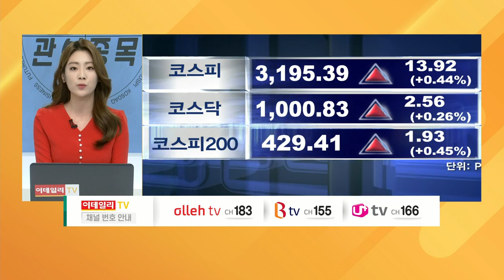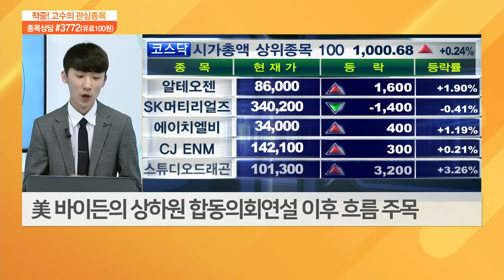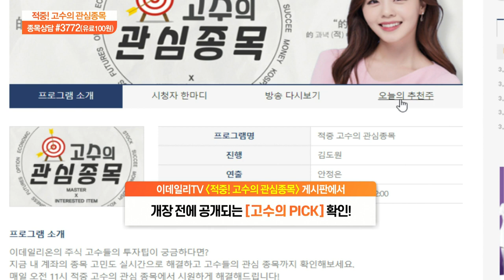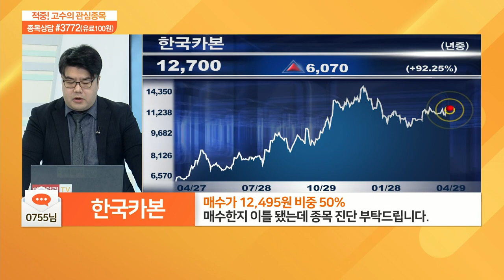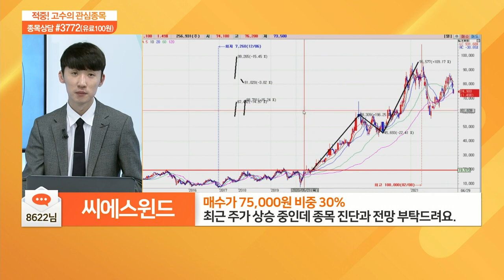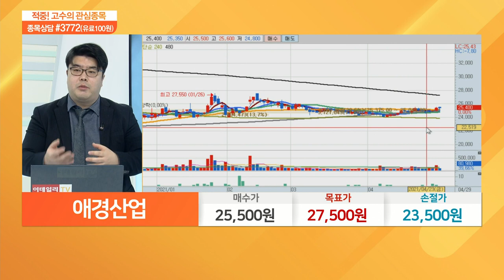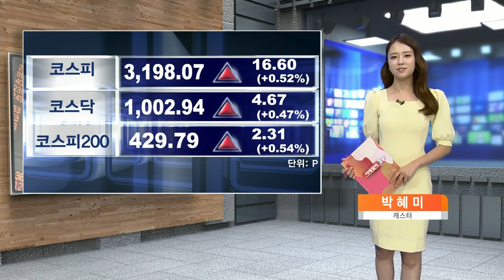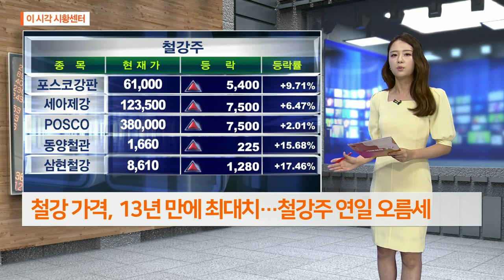적중 고수의 관심 종목 20210429